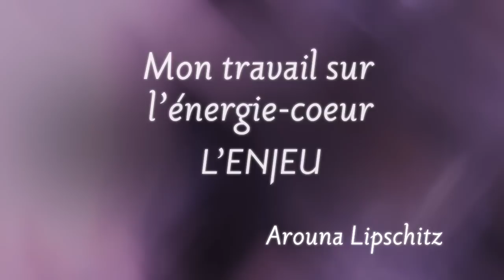MON TRAVAIL SUR L'ÉNERGIE-COEUR : L'ENJEU